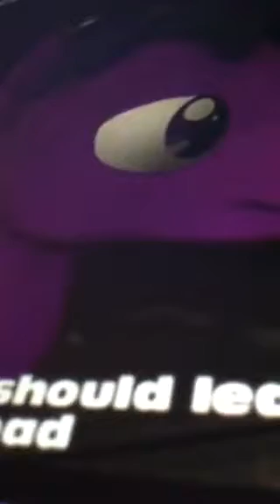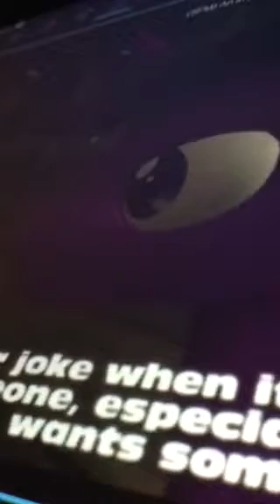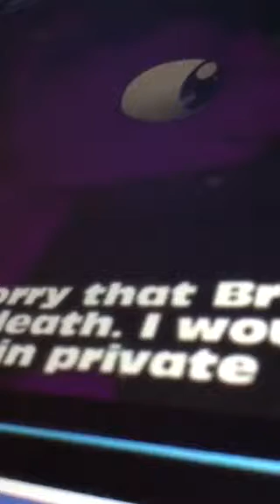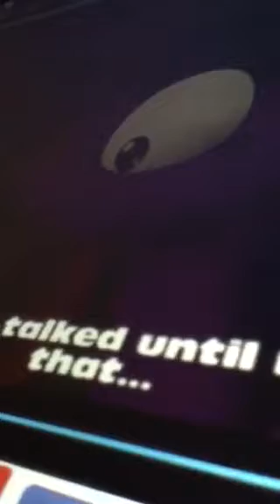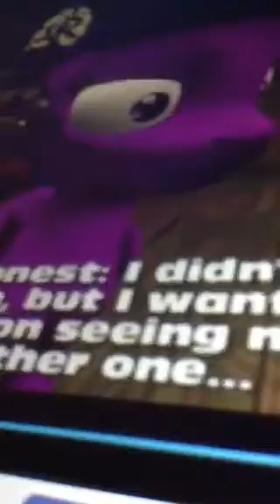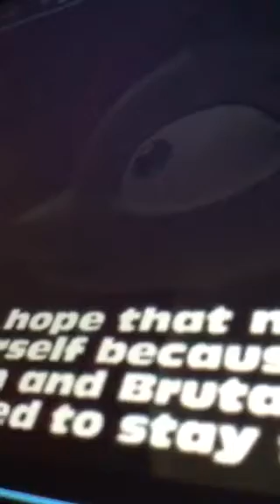Burtalight is so cute with flash